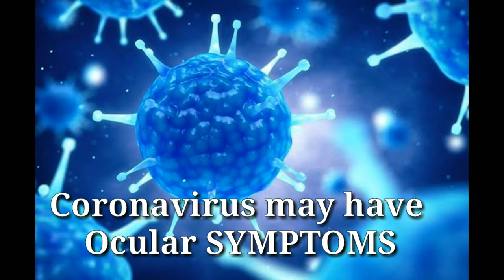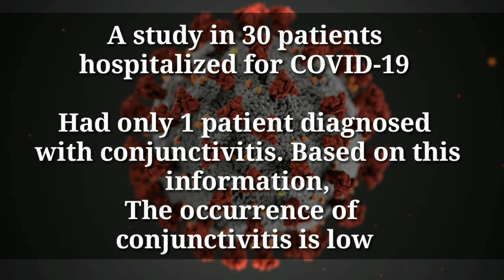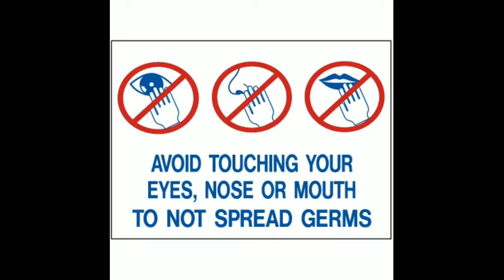Coronavirus and Your Eyes | Optometry World | Covid-19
According to the American Academy of Ophthalmology, anecdotal reports suggest that the new outbreak of coronavirus can cause conjunctivitis . Here we discussed about the relation between the Coronavirus and the Eye

* Eye Diseases & Treatments
* Refractive Errors
* Eye Surgerys
* Eye Care Tips
* About Glassess